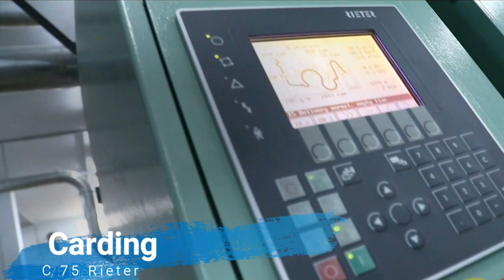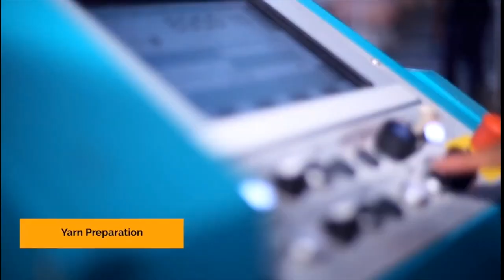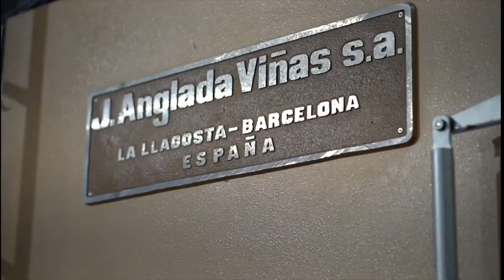Al karam Towel Industries (PVT) LTD.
Spinning Added.